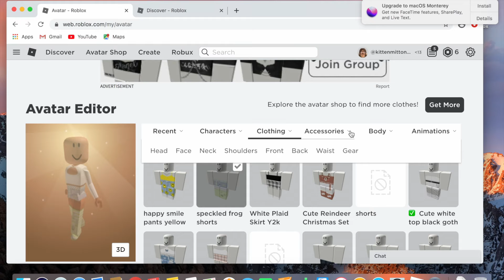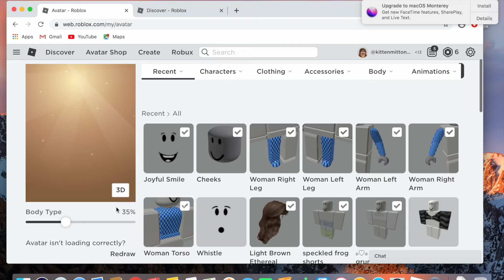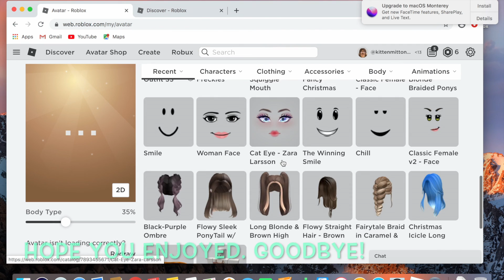Making an avatar!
Hi! I'm going to design a outfit today! enjoy